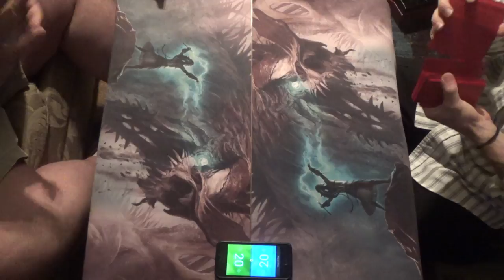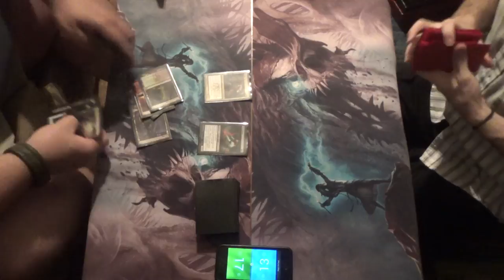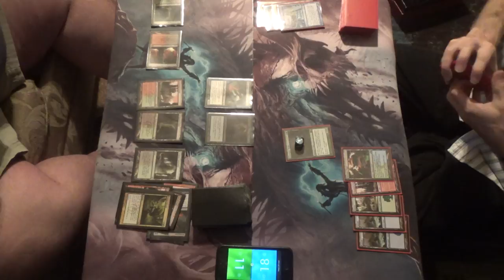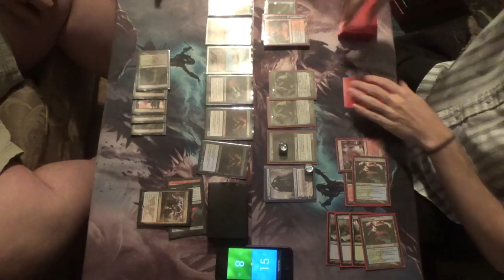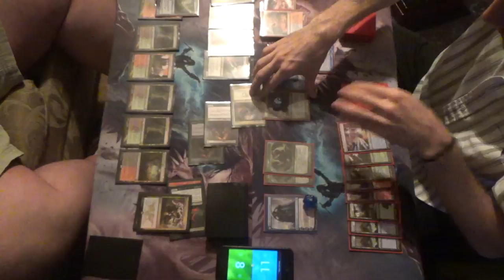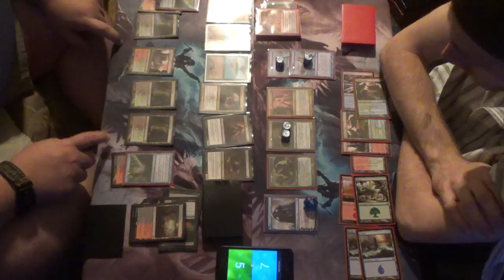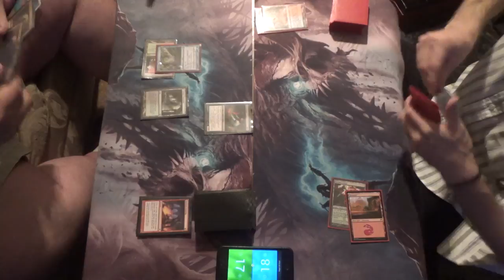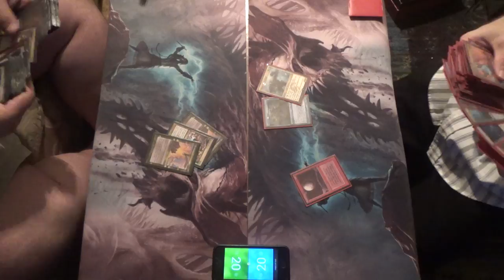Modern Magic — Jund Varolz's Shadow vs. RUG Cascade & Knuckles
Be it resolved that any deck that seeks to cascade into Savage Knuckleblade should have "& Knuckles" at the end.

One of the few issues that cascade has is that you are disincentivized from running counterspells, as you could accidently cascade into one, which obviously doesn't tend to be very useful. Legacy decks like Shardless BUG and 4C Cascade can get away with Force of Will, but there's no such equivalent in Modern, right? Well, maybe.

If the spell has modes beyond simply being a counterspell, as is true for Izzet Charm and Supreme Will, then they let us have our cake and eat it too. The catch is that those tend to be less mana efficient. For instance, Izzet Charm is either Spell Pierce, Faithless Looting, or Shock for two mana, while Supreme Will is either Mana Leak or Impulse for three.

Also, Bloodbraid Elf into Ancestral Vision is absolutely broken.

Anyway, here's the decklist for you all. I hope that you enjoy it.
Creatures (13)
4 Bloodbraid Elf
1 Savage Knuckleblade
1 Scavenging Ooze
1 Snapcaster Mage
4 Tarmogoyf
1 Tireless Tracker
1 Vendilion Clique
Enchantments (6)
2 As Foretold
4 Spreading Seas
Instants (14)
3 Electrolyze
4 Izzet Charm
4 Lightning Bolt
3 Supreme Will
Planeswalkers (2)
2 Jace, the Mind Sculptor
Sorceries (4)
4 Ancestral Vision
Lands (21)
2 Breeding Pool
2 Forest
1 Island
4 Misty Rainforest
1 Mountain
3 Scalding Tarn
2 Steam Vents
2 Stomping Ground
4 Wooded Foothills

Thanks to our patrons:
Benedetto Diab